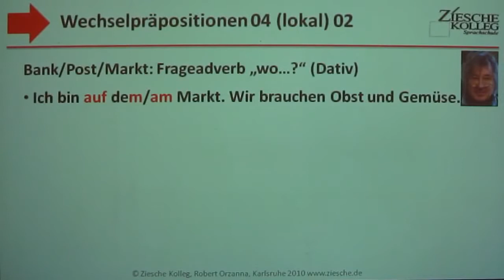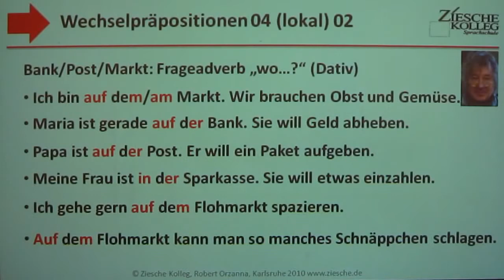A1 Kap. 03 Wechselpräpositionen bei Lokalangaben Tabelle 02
Wir lernen die Präpositionen bei Plätzen und großen Gebäuden. Frageadverb ist "Wo ..." Es steht der Dativ.